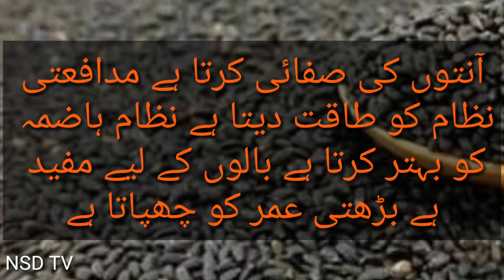tuham malanga k faiday| chia seeds k benefits| تخم ملنگا کے فائدے| NSD TV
chia seeds k benefits| tuham malanga k faiday| تخم ملنگا کے فائدے| NSD TV